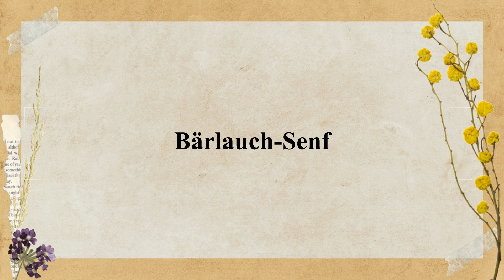Ramson Mustard / Bärlauch-Senf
Ramson Mustard: A Springtime Experience for Taste Buds

Unique Flavor: Ramson mustard combines the spiciness of mustard with the mild garlic aroma of ramson. It refines dishes with a fresh spring note and is a must for every gourmet.

Versatile: Whether for grilled food, hearty sausages or as a dip for vegetables - ramson mustard goes well with many dishes and gives them a refined touch.

Easy to Prepare: Homemade ramson mustard is not only delicious but also easy to prepare. With fresh ramson leaves, mustard seeds, vinegar and spices, you can conjure up a culinary highlight in no time at all.

Bärlauch-Senf: Ein Frühlingserlebnis für die Geschmacksknospen

Einzigartiger Geschmack: Bärlauch-Senf vereint die Schärfe von Senf mit dem milden Knoblaucharoma des Bärlauchs. Er verfeinert Gerichte mit einer frischen Frühlingsnote und ist ein Muss für jeden Feinschmecker.

Vielseitig verwendbar: Ob zu Gegrilltem, zu deftigen Wurstwaren oder als Dip für Gemüse – Bärlauch-Senf passt zu vielen Speisen und verleiht ihnen eine raffinierte Note.

Einfache Zubereitung: Selbstgemachter Bärlauch-Senf ist nicht nur lecker, sondern auch einfach zuzubereiten. Mit frischen Bärlauchblättern, Senfkörnern, Essig und Gewürzen zaubert man im Handumdrehen ein kulinarisches Highlight.